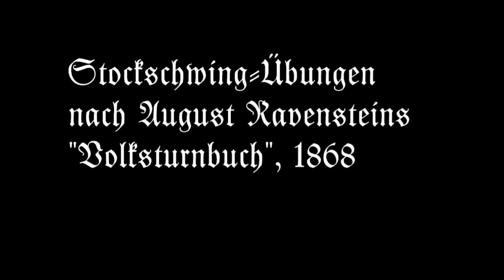Stockschwingen nach Ravenstein Teil 6: Erste Form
Erste Form des Stockschwingens nach Ravenstein im Stand und in Kombination mit verschiedener Beinarbeit.
First form of stick-swinging after Ravenstein, demonstrated in place and with different footwork.